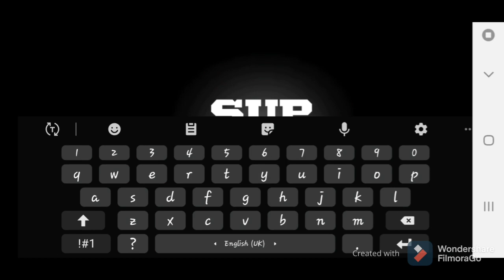15 April 2021